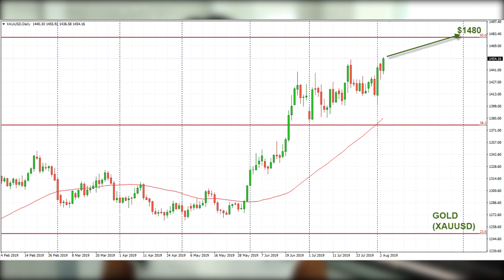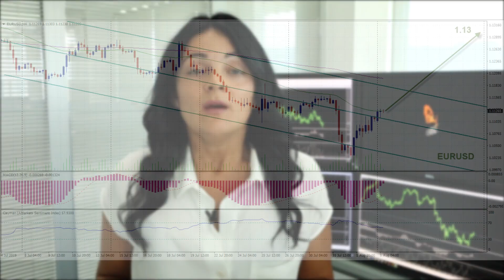Trade war pressures financial markets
Weekly trading analysis by AMarkets company. News, analytics, trading ideas and all you need to know to prepare yourself for successful work on the financial markets.